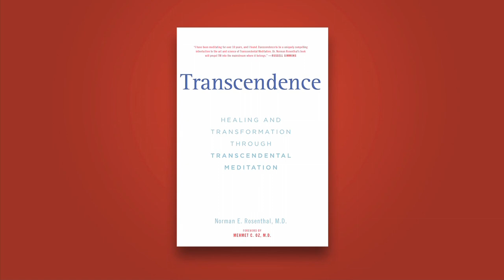Norman Rosenthal & David Lynch, "Transcendence" Part 6 of 6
Norman E. Rosenthal, M.D., a twenty-year researcher at the National Institute of Mental Health and the celebrated psychiatrist who pioneered the study and treatment of Season Affective Disorder (SAD), brings us the most important work on Transcendental Meditation since the Maharishi Mahesh Yogi's Science of Being and Art of Living-and one of our generation's most significant books on achieving greater physical and mental health and wellness.

While Dr. Rosenthal's book does not set out to teach TM (it's a technique that must be learned from an instructor), he illuminates the scientifically proven health and stress relieving benefits and how it can dramatically improve the way we feel and function.

Here, Dr. Rosenthal is joined by filmmaker David Lynch ("The Elephant Man," "Blue Velvet," "Twin Peaks," "Mulholland Drive," etc.), one of his devotees.